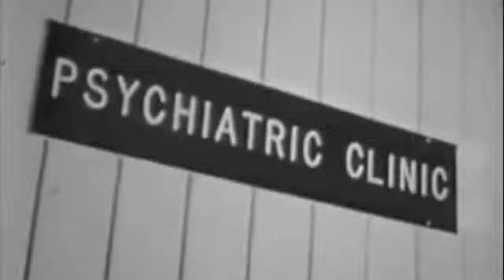People Who Died-Awesome Jarvis and The Whales-Funky D Records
Awesome Jarvis and The Whales cover 'People Who Died'-Jim Carroll's classic NYC punk rock tale of doom, destruction, and desolation, Detroit-Style! Produced by Tino Gross for Funky D Records 'Ride The Whale'  Footage shot at Lager House-Detroit